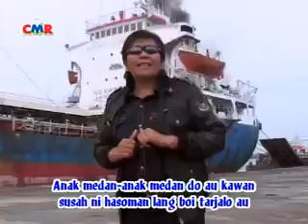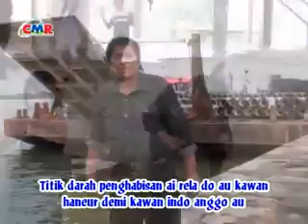Simalungun Song - Anak Medan